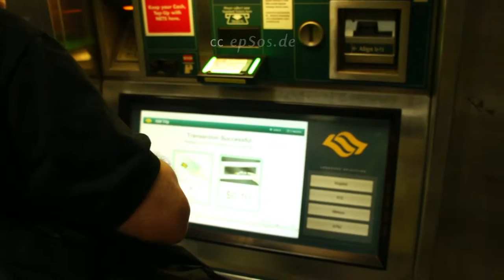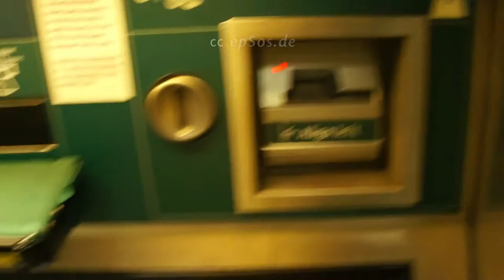NFC Card Payment System of Singapore Metro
Free video about EZ-link card. This free video was created for you and can be used for free under the creative commons license with the attribution of epSos.de as the original author of this EZ-link card video.

CEPAS, or Contactless e-Purse Application, is a Singaporean specification for an electronic money smart card. CEPAS has been deployed islandwide, replacing the previous original EZ-Link card effective 1 October 2009. The electronic money (also known as e-money, electronic cash, electronic currency, digital money, digital cash or digital currency ) refers to money exchanged so only electronics. Typically, this requires the use of a computer network, Internet and value systems digitally stored. The electronic funds transfer and direct deposit are examples of electronic money. It is also a collective term for financial cryptography and technologies allow.

While electronic money has been an interesting problem for cryptography -see for example the work of David Chaum and Markus Jakobsson - to date, the use of digital cash has made ​​a relatively small scale. One of the few successes has been system Octopus card in Hong Kong, which began as a payment system for mass transit and has been widely used as an electronic money. Singapore has also implemented a system for electronic money system public transport (train, bus, etc.), which is very similar to Hong Kong's Octopus card.

A smart card with integrated circuit, is any pocket-sized card with integrated circuits, which allows the execution of certain logic programmed. Although there is a diverse range of applications, there are two main categories of TCI. The memory cards contain only non-volatile memory components and possibly some security logic. The microprocessor cards contain memory and microprocessors.

The standard perception of a smart card is a microprocessor card the size of a credit card with several special properties (eg, a cryptographic processor safe, secure file system, human readable) features and is capable of providing security services (eg confidentiality of information in the memory). Cards do not contain batteries ; Power is supplied by the card readers.

The EZ-link card is a contactless rechargeable smart card, which as a ticket in the subway - ( MRT ) and bus system in Singapore is used. She released mid-2002 from the magnetic memory cards since they are no longer the increased data storage and information needs for the advanced transport network nachkam. Among other things, in buses, the MRT, the LRT will be and also for payments in shops used (eg in many McDonald's stores). The card is anonymous, that is, when buying no disclosure is required. An exception is the personalized card. However, all EZ-link cards have a unique serial number for identification, which allows tracking of the distance traveled, but also used as an access card. The name "EZ-link" is in English as "easy link" pronounced. On 1 October 2009 the old EZ-link card has been replaced by a new CEPAS-EZ-link card.

It is enough to come up with the map in the vicinity of a few centimeters of the reader. The charge works even by ordinary materials, such as leather or cotton, so that most users their purses, handbags, backpacks or jackets over the card reader stripes. The debiting of the credit takes only 0.3 seconds. If several cards are, for example, in your wallet, the card reader can not function properly because the cards interfere with each other. As a remedy, the card must be kept singly via the card reader.

The card can be recharged at stops on special machines and the last withdrawals are tracked. The sale is at service counters (available in every subway station), 7-Eleven stores and post offices. The purchase price is a starting balance and a card fee of 5 SGD, which will not be refunded upon return.

In addition, the fare dodging is quasie impossible because in all MRT / LRT stations barriers need to be overcome, and must generally be boarded on buses only on the driver's door.

By using the EZ-link card can store up to 20 passengers per minute boarding a bus, compared to 12 passengers in cash or 15 passengers in the use of the old magnetic ticket. This reduces as a consequence the lifetime of the buses at stops. The EZ-link card has the dimensions of an ordinary credit card according to ISO / IEC 7816th The surface is made ​​of PET, which is a negligible impact on the environment at the waste incineration has. The tamper-resistant RFID chip and antenna are safely protected inside the map.